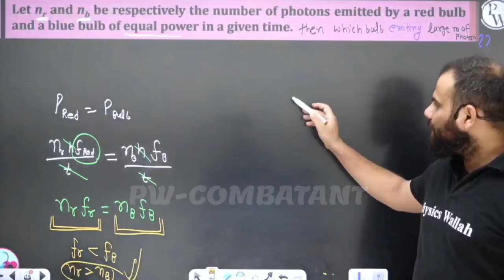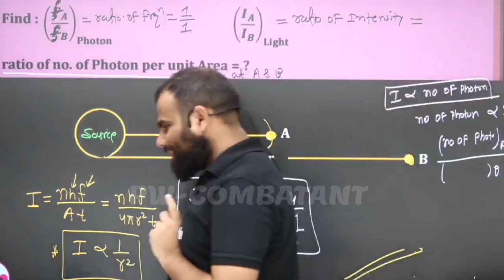Nariyal Khud Tumhe Reject Kar Dega Gadhera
"Looking for top-quality NEET preparation materials? Check out these highly recommended books created by 'PW' 📚 " neet 2023,
zoology syllabus for neet 2023,
xylem neet crash course 2023,
neet 2023 weightage chapters,
neet 2023 weightage,
neet 2023 weightage pdf download,
neet 2023 with board exam,
neet 2023 weightage chemistry,
neet 2023 weightage physics,
neet 2023 will be tough,
neet 2023 weightage biology,
neet 2023 expected date,
vishal tiwari neet 2023,
neet 2023 when,
neet 2023 with bsc,
weightage of chapters in neet 2023,
will neet 2023 be postponed,
when is neet 2023 exam,
when will neet 2023 be conducted,
vedantu master tamil neet 2023,
vedantu crash course neet 2023,
weightage of chemistry chapters in neet 2023,
neet 2023 vt sir,
unacademy neet 2023 batch on youtube,
neet 2023 vlog,
neet 2023 vlog dropper,
neet 2023 vedantu,
neet 2023 vishal tiwari,
vt sir neet 2023,
vani mam neet 2023,
weightage of biology chapters in neet 2023,
when to apply for neet 2023,
neet 2023 youtube course,
neet 2023 neet preparation,
neet 2023 yakeen 3.0,
neet 2023 yt course,
yakeen batch for neet 2023,
yt crash course neet 2023,
yogesh chandra shukla biology neet 2023,
yakeen dropper neet 2023 hindi medium,
yakeen batch physics wallah neet 2023,
neet 2023 zoology,
neet 2023 yakeen,
neet 2023 yakeen 2.0 lecture,
unacademy new batch for neet 2023,
neet 2023 booster series xylem,
neet 2023 preparation xylem,
neet registration 2023 xylem,
neet 2023 dates xylem,
neet crash course 2023 xylem,
neet 2023 expected date xylem,
organic chemistry neet 2023 xylem,
neet 2023 youtube batch,
qualifying marks for neet 2023,
neet 2023 result date,
question series for neet 2023,
most expected questions for neet 2023,
best question bank for neet 2023,
living world questions for neet 2023,
neet 2023 registration,
neet 2023 registration form,
neet 2023 registration form date,
neet 2023 start from zero,
neet 2023 strategy physics wallah,
neet 2023 ug application form date,
test series for neet 2023,
neet 2023 update,
neet 2023 unacademy,
neet 2023 update news,
neet 2023 unacademy batch,
neet 2023 ug,
neet 2023 ug exam date,
is neet 2023 postponed latest news today,
neet 2023 tamil,
neet 2023 timetable for droppers,
neet 2023 topper,
neet 2023 test series free,
neet 2023 timetable for freshers,
2 months strategy for neet 2023,
zoology chapter wise weightage for neet 2023,
lakshya neet 2023 zoology,
neet pg 2023 zainab,
neet pg 2023 zee news,
neet 2023 strategy from zero,
neet 2023 preparation strategy from zero,
zoology important chapters for neet 2023,
zoology for neet 2023,
zoology most important chapters for neet 2023,
neet 2023 1st rank,
neet 2023 final date,
neet 2023 free course on youtube,
electrochemistry neet 2023,
neet 2023 brilliant pala,
neet 2023 date announced,
high weightage chapters for neet 2023 biology,
high weightage chapters for neet 2023 chemistry,
neet 2023 neetprep,
neet 2023 neet exam date,
neet 2023 new batch hindi medium,
nta neet 2023 update,
nta neet 2023 latest news,
nta neet 2023 application form date,
nta neet 2023 registration date,